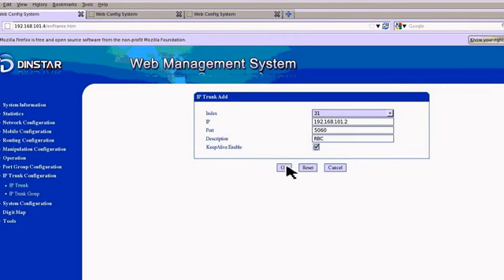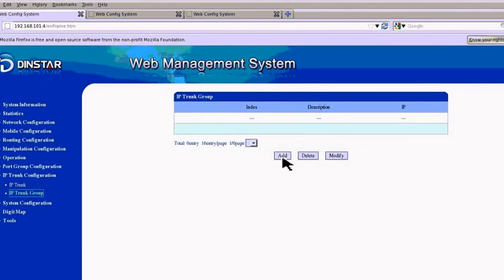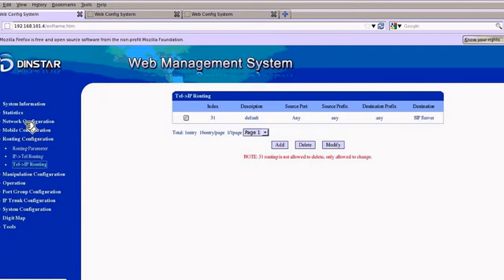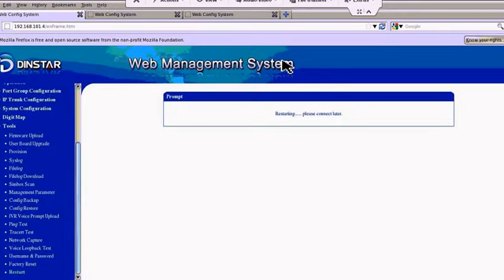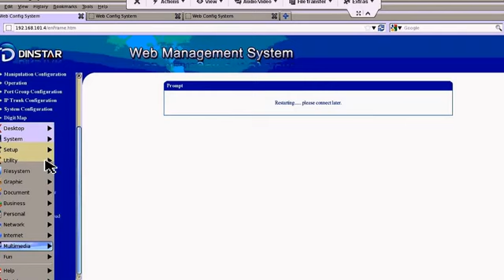DINSTAR Device Configuration